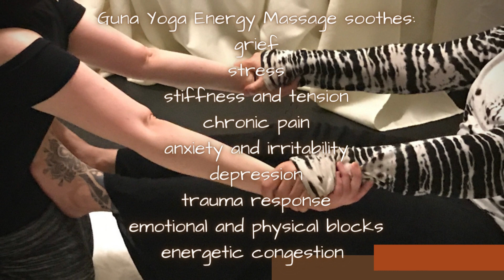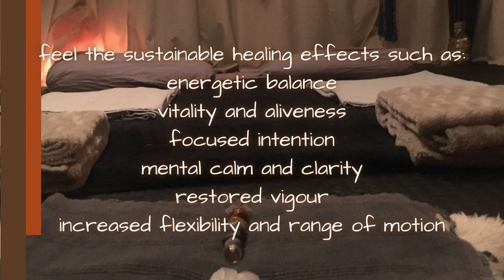Guna Yoga Energy Massage with Shantal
Guna Yoga Energy Massage offers your entirety space within to reconcile, chill and rest.

Personal Peace creates a larger capacity of Power Within when you learn to surrender and receive compassionate touch with loving kindness.  Check out Shantal's Bio on the website!

she achieve studio is...
Bridging the gap between Spiritual Alignment and Holistic Wellness
this is real spiritual, safe and sacred space
in-studio - onsite - online